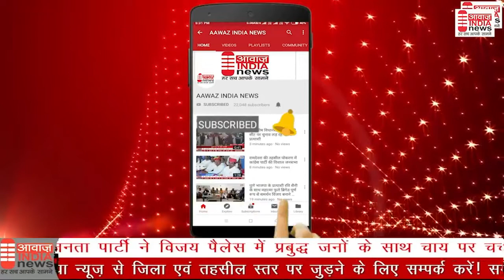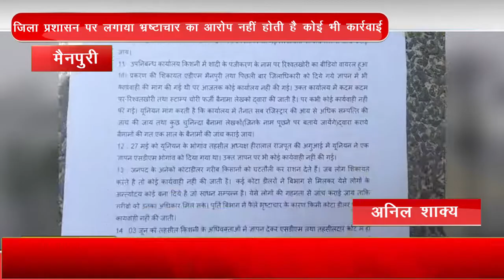मैनपुरी जिला प्रशासन पर लगाया भ्रष्टाचार का आरोप नहीं होती है कोई भी कार्रवाई